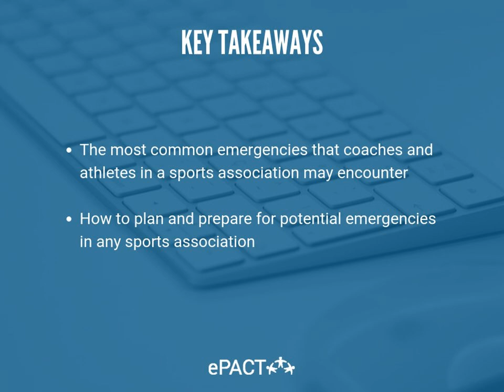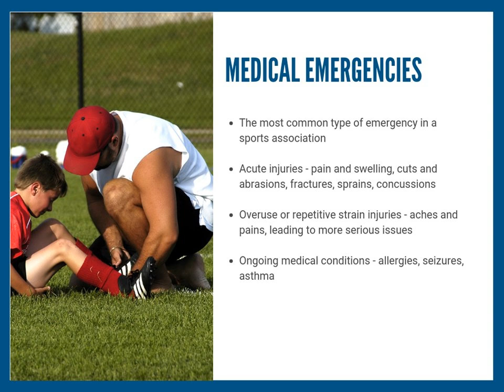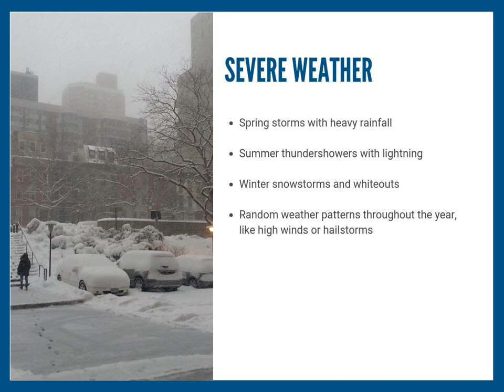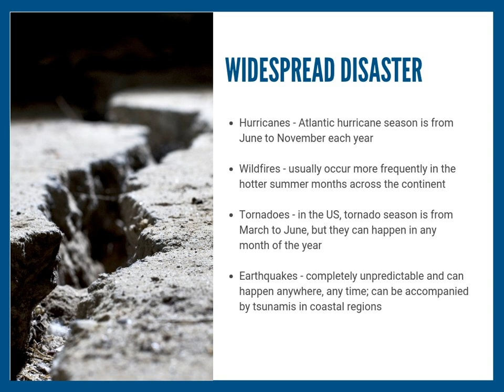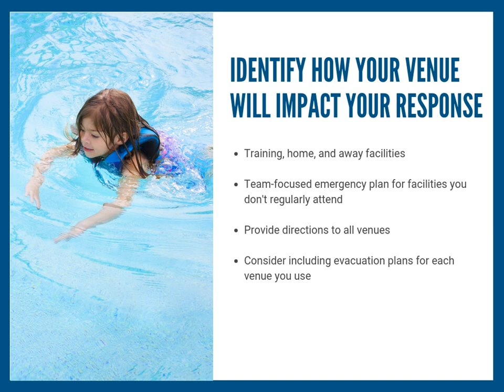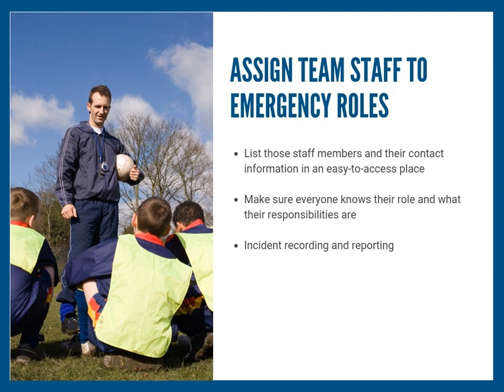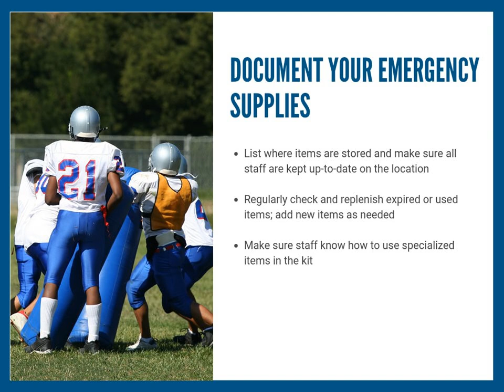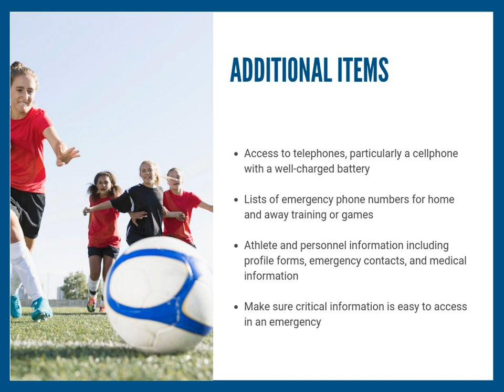WEBINAR: Emergencies in Coaching - Have a Plan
As a coach, you're a trusted friend, mentor, and advisor to your team. You're also responsible for the performance and safety of your athletes, so it's essential to consider the potential emergency situations you may face, and have an action plan to respond.

This on-demand webinar covers:

 - The most common emergencies that sports associations may face
 - How to plan and prepare your sports association for any emergency